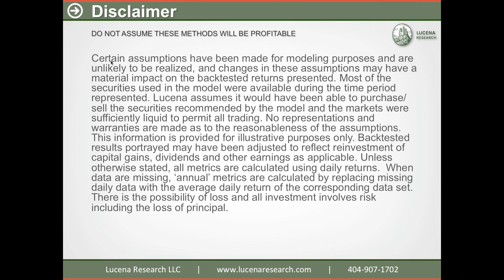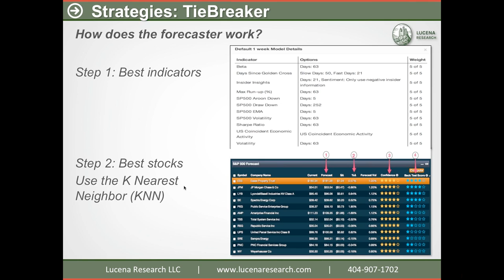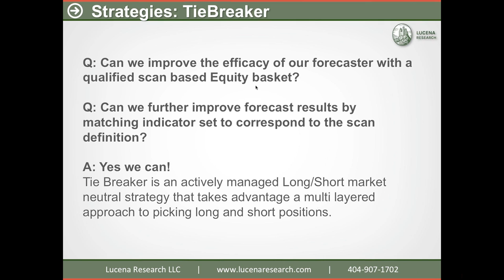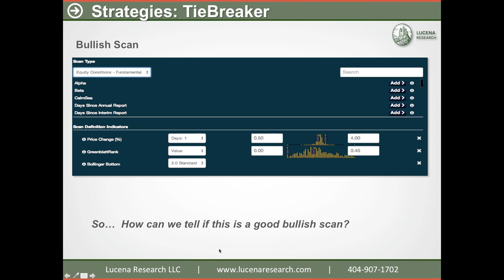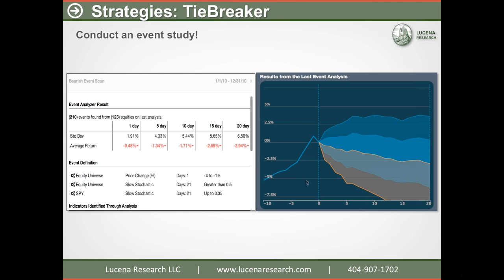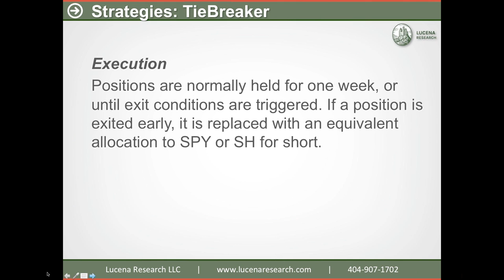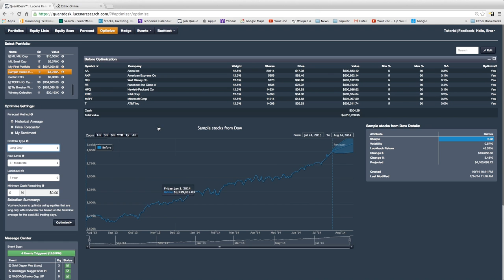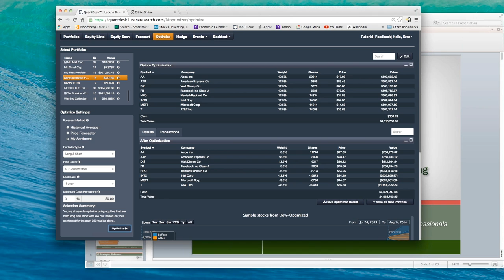TieBreaker: A market neutral strategy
Lucena Research CEO Erez Katz introduces the TieBreaker strategy. TieBreaker leverages several investing technologies in a layered fashion.